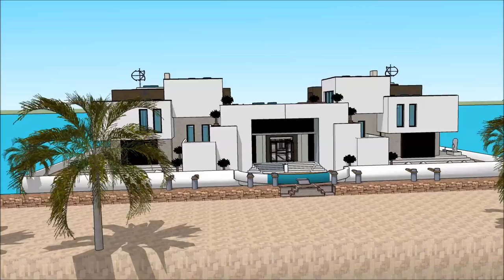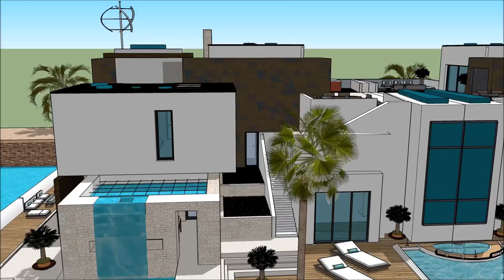Korea International Boat Show 2018 Exhibition and expo Luxury Yacht and Houseboat Charter Fleet yac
The houseboatzania launching an innovative high-end luxury yacht houseboat home design potentially as a display of exhibition of the Korea International Boat Show 2018 Exhibition and expo  Luxury Yacht and Houseboat Charter Fleet yac.

The collection of the Houseboatzania concept of Korea International Boat Show 2018 Exhibition and expo  Luxury Yacht and Houseboat Charter Fleet yac consists of high luxury and architectural art pieces in minimalism combined with living on the waterfront of the harbour of Hwaseong Gyeongju  Ulsan Chungnam Sejong Incheon Daejeon Changwon Ulsan Rhine Ruhr Busan Doha Senegal Parkistan Jordan or elsewhere.   The Ultimate Houseboats for living in Seoul Luxurious SOUTH KOREA Rotterdam Haag Utrecht Delft Maastricht Leiden Eindhoven Haarlem Nijmegen Groningen Hertogenbosch Gouda Arnhem Leeuwarden Dordrecht Breda Zwolle Tilburg Almere Middelburg Alkmaar Volendam Amersfoort Lelystad Apeldoorn Vissingen Enschede Zutphen Kampen Overjissel Assen Venlo Zoetermeer Sneek Naarden zaanstad Zandvoort Deventer Hoorn Roermond Alphen aan den Rijin Edam Noordvjik Valkenburg aan de Geul Enkhuizenb Harlingen  or elsewhere.

The houseboat yacht dream is an addition to the traditional way of buying properties in Monaco and other places around the world as the property market is sky-high. The houseboating design of Houseboatzania on Korea International Boat Show 2018 Exhibition and expo  Luxury Yacht and Houseboat Charter Fleet yac  shows how to sustain high modern yacht lifestyle living on the prominent harbour with multifunctionalties and flexibility to sustain gatherings and as a stunning showcase of modern yachting when it’s best similarly complementing other places around the world such as